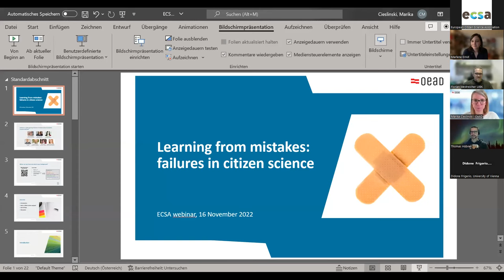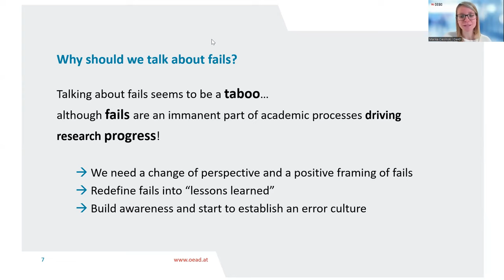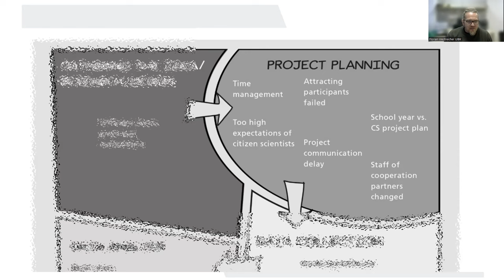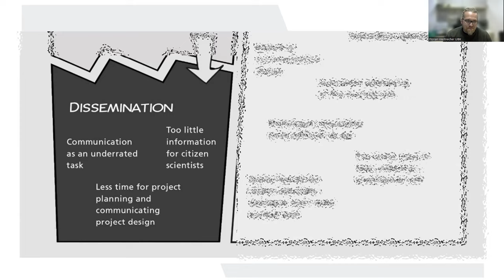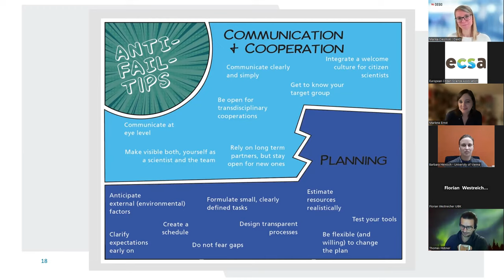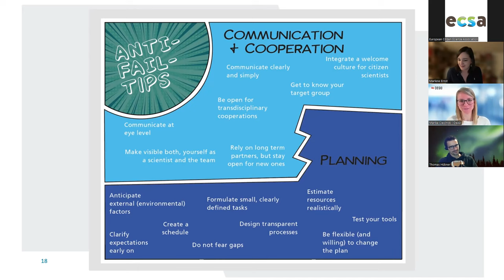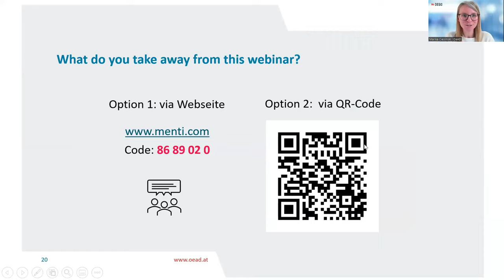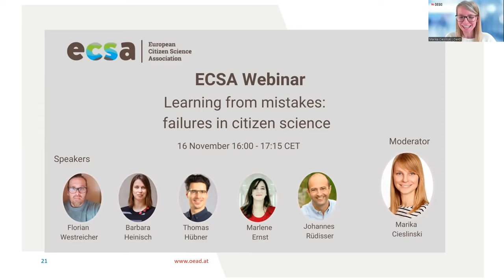Learning from mistakes: failures in citizen science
ECSA invited Marika Cieslinksi (OeAD) and a team of researchers to discuss their experiences with failures in citizen science projects and methods to handle such developments.